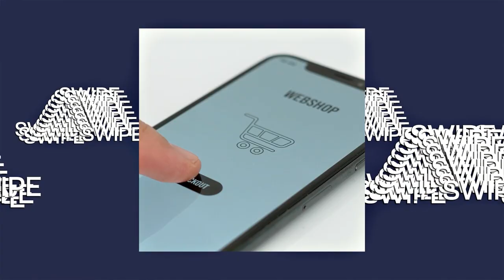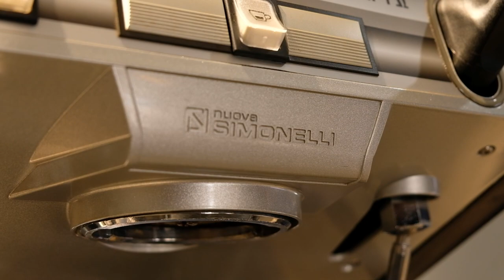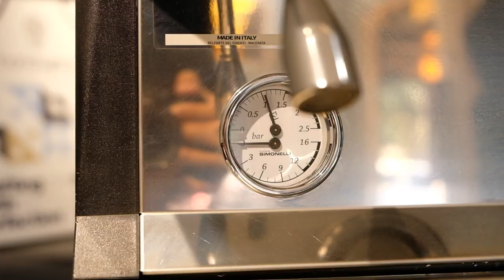Review Mesin Kopi Simonelli 1 Group APPIA II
Halo Baristas!

Kali ini kita bakal bahas salah satu mesin kecil tapi berkekuatan badak dan selalu jadi inceran para owner coffee shop, yaitu Simonelli Appia II 1 Group

Simonelli Appia II 1 Group ini meskipun masih menggunakan Single Boiler (Heat Exchanger), tapi memiliki daya tahan tempur untuk melayani pelanggan di coffee shop yang tinggi lho!

Mau tau apa aja sih yang jadi kelebihan mesin ini? Tonton sampai akhir ya!